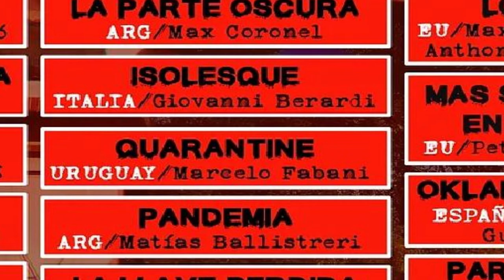CORTO CUARENTENA-PREMIO DEL PUBLICO NOX FILM FEST - CX36 RADIO CENTENARIO - 22/01/2021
En su columna semanal sobre Cine, Arte y Espectáculos en Radio Centenario, el Lic. Fernando Palumbo, crítico de cine y Fotógrafo Multipremiado, presenta elogiosamente a nuestro cortometraje Cuarentena y su obtención del Premio del Púiblico en el NOX FILM FEST 2021.